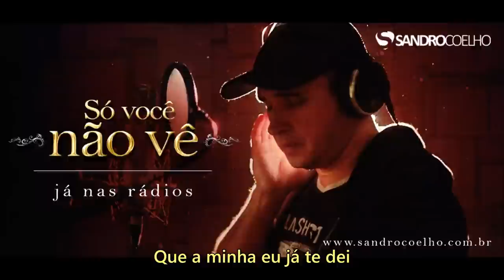Só Você Não Vê - Sandro Coelho (Ao Vivo Lá em Casa)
Confira "Só Você Não Vê" a nova música de trabalho do novo CD de Sandro Coelho. (com Legendas)